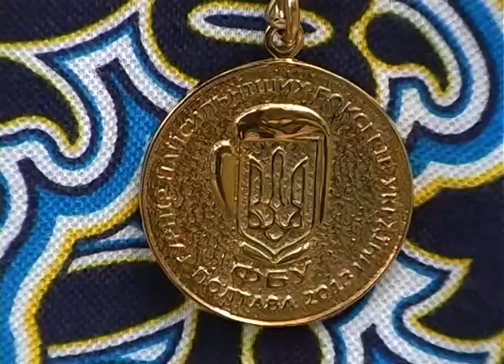10 BOX RU 1